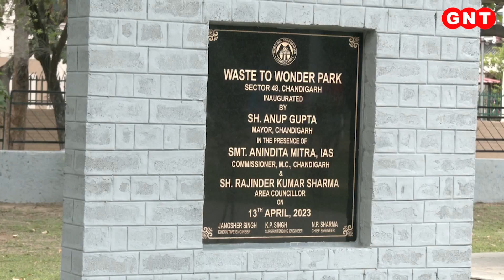मेटल कबाड़ से बना डाला 'वंडर पार्क', देखें नजारा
चंडीगढ़ के सेक्टर 48 में बसाया गया वेस्ट टू वंडर पार्क में मेटल से बनाई गईं एक से बढ़कर एक कई आकृतियां आपको हैरान कर देंगी. ये सारी आकृतियां, इंडस्ट्रीलियल और ऑटोमोबाइल वेस्ट से तैयार की गईं. वेस्ट टू वंडर पार्क को ऐसा सुंदर और आकर्षक रूप देने वाले पॉली सिंह ने कहा कि इन आकृतियों को बनाने में इमेजिनेशन यानि कल्पना को ज्यादा महत्व दिया गया.